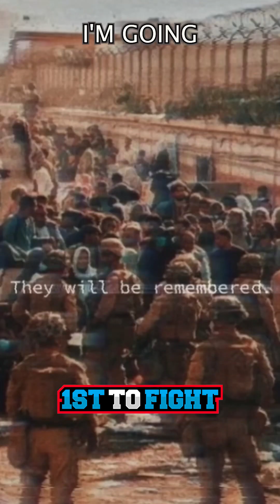Tyler Vargas shares his experience in Afghanistan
This video is intended to educate people about the events that happened during the suicide bombing at HKIA.

Check out the Shawn Ryan Show for the full episode